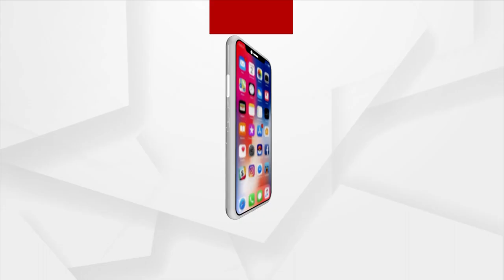ତାଳଚେରରେ ଜାତୀୟ ପ୍ରେସ ଦିବସ ପାଳିତ ହୋଇଛି